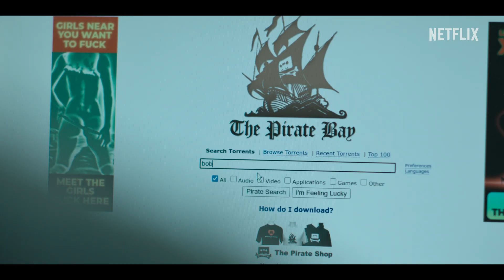The Playlist | Bande-annonce officielle VF | Netflix France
Sous la houlette de Daniel Ek, de jeunes entrepreneurs passionnés joignent leurs forces pour réaliser une tâche en apparence impossible : révolutionner l'industrie de la musique... et le monde. Ils décident alors de créer un service de streaming légal. THE PLAYLIST, disponible sur Netflix le 13 octobre 2022.

Dans ce récit romancé, un entrepreneur suédois et ses partenaires veulent révolutionner l'industrie de la musique par le biais d'une plateforme de streaming légale.